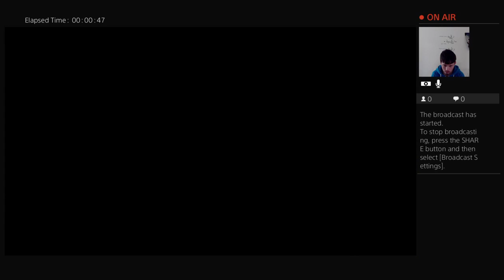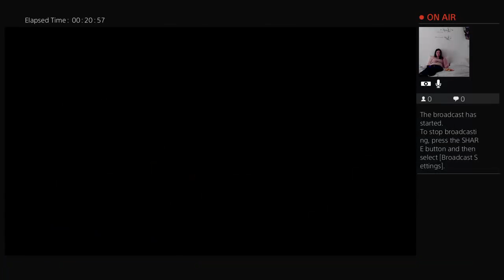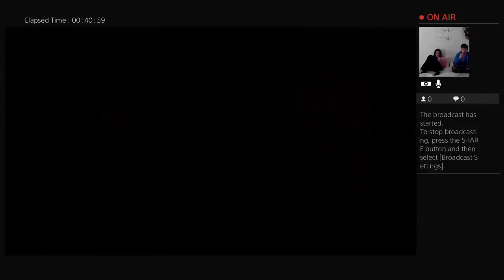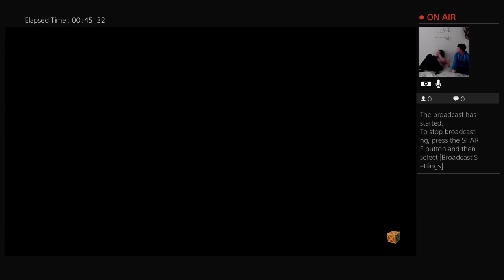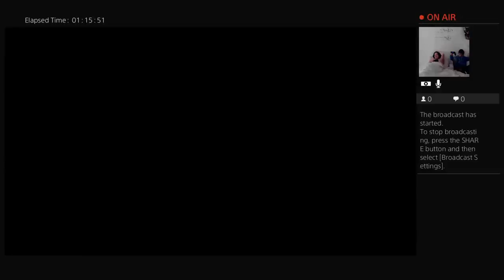Donna louise ryan crash bandicoot N. Sane Trilogy